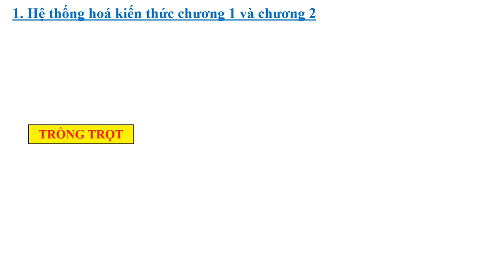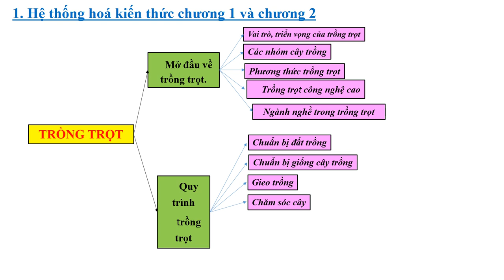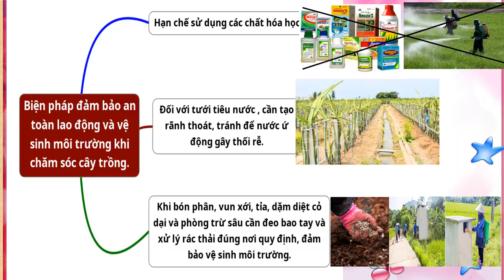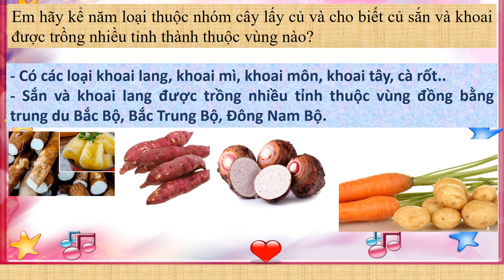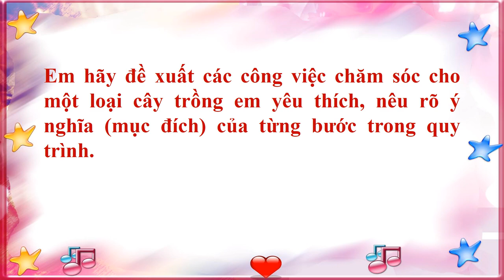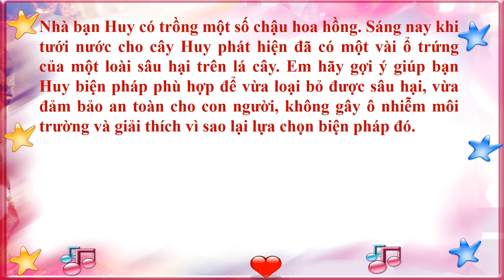CÔNG NGHỆ 7 - Ôn tập GHK1 (2023-2024)